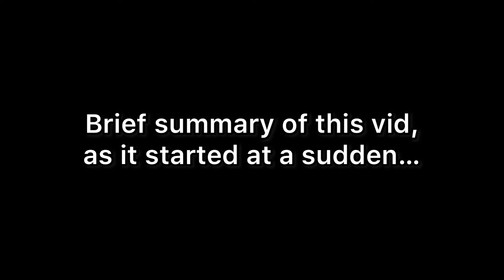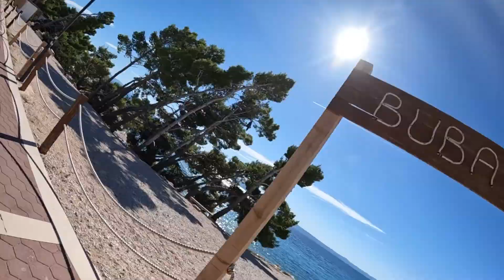Cycling through Europe E46 - visiting an abandoned building!